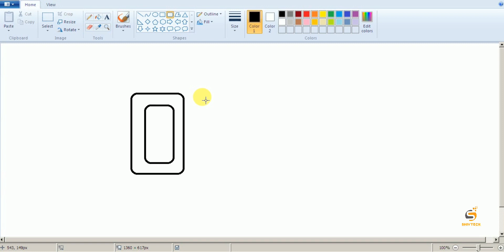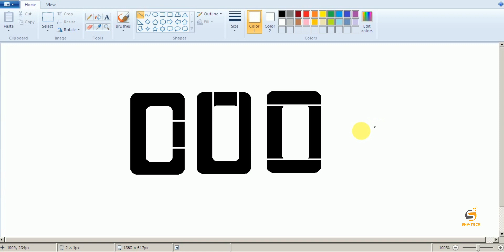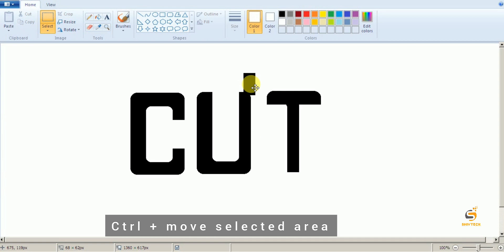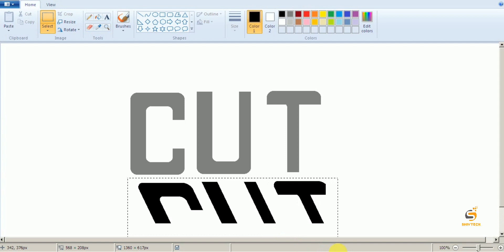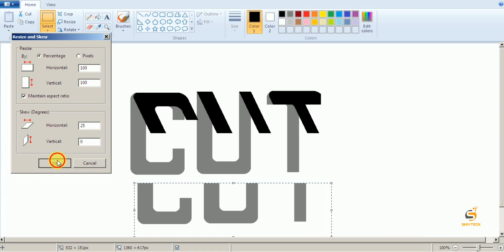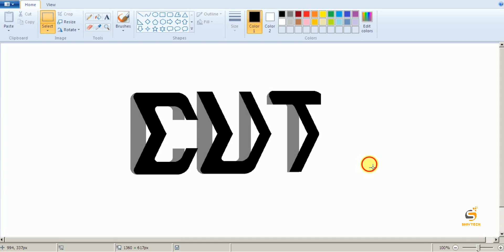ms paint drawing easy step by step shadow effect in ms paint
ms paint drawingcut / easy ms paint in computer painting
MS Paint
Digital art
Drawing tutorial
Tutorial for beginners
Painting with MS Paint
Pixel art
Computer art
Creative drawing
Microsoft paint tutorial
DIY drawing tips and tricks
MS Paint tutorial
Drawing with MS Paint
Beginner MS Paint drawing
MS Paint art
Digital drawing with MS Paint
Simple MS Paint drawing
MS Paint speed drawing
Basic MS Paint tools for drawing
MS Paint for artists
MS Paint tips and tricks for drawing
MS Paint step by step drawing
Creative MS Paint drawing ideas
Drawing with a mouse in MS Paint
MS Paint drawing techniques
MS Paint landscape drawing